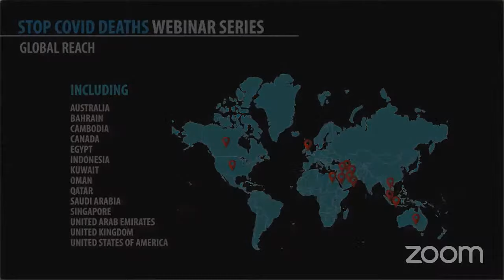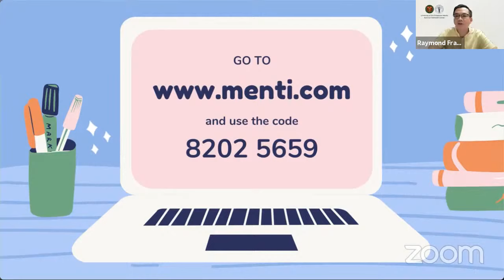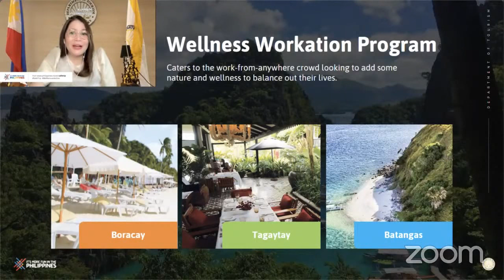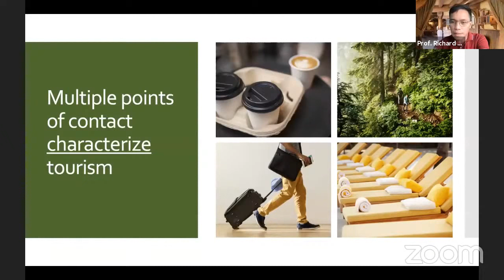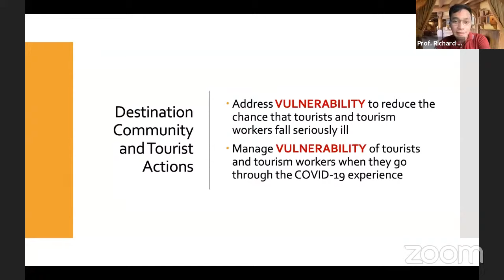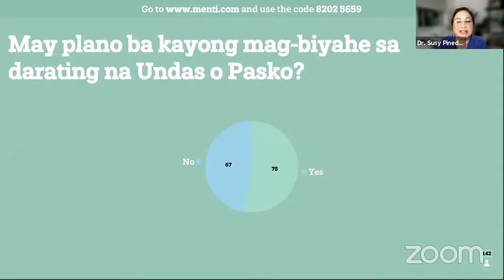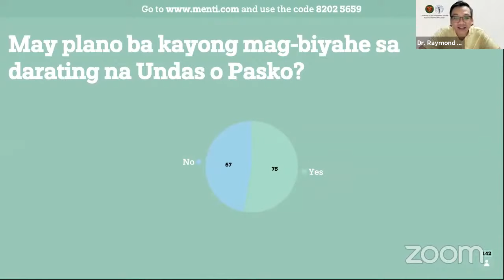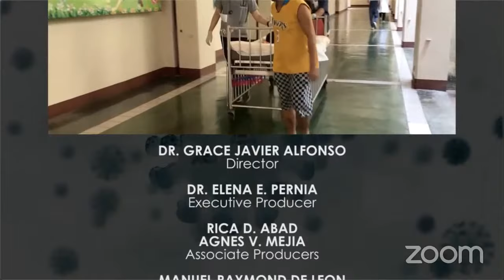Webinar #74 | “Travel in the Time of COVID-19”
The University of the Philippines
and in cooperation with UP Philippine General Hospital
would like to invite you to join the Fight Against COVID-19!

October 15, 2021 (Friday) 12nn

Presenter:
Hon. Bernadette Romulo-Puyat
Secretary

Reactors:
Prof. Richard Gonzalo
Assistant Vice President for Student Affairs
Professor, Asian Institute of Tourism

Engr. Gerald Jo Denoga
Associate Dean for Research

Cielo Villaluna
Spokesperson
Philippine Airlines

Closing Remarks:
Dr.  Carmencita D. Padilla
Chancellor

Webinar #74
October 15, 2021
“Travel in the Time of COVID-19”
Special Topic

As vaccination rates increase and measures are put in place to open the economy, safe transport has become a key issue for many Filipinos.  Is public transport safe? Is there enough ventilation in the LRT, MRT?  Is it safe to travel by plane?  How about ships and roll-on, roll off ferries?

The Delta variant of SARSCov2 has made us wary of enclosed spaces where disease transmission might be enhanced.  We try our best to avoid crowded and enclosed spaces and open the windows of our homes.  But how can we get from one place to another safely -if we do not have our own private vehicles?  What kind of precautions should we take to stay safe while travelling?  What are the requirements when moving from one province to another?

Is there enough information, training and capacity in the transport system to ensure that passengers will not get COVID-19 and the public has enough knowledge and practical advise on staying safe while travelling?

In this episode of STOP COVID DEATHS, we will discuss travel in the time of COVID-19.  We are not likely to go back to pre-COVID times soon - so we must adapt and find ways to stay safe as we go about the business of living and making a living.

The main presenter will be Hon. Bernadette Romulo-Puyat, Secretary of the Department of Tourism, who will discuss measures that are being taken to protect our international and domestic tourism industry - including travel. Panel reactors are:  Engr. Gerald Jo Denoga, Assistant Dean for Research of the UP College of Engineering in Diliman; Professor Richard Gonzalo, Assistant Vice President of the University of the Philippines System, and Professor at the UP Asian Institute of Tourism;  and the spokesperson of Philippine Airlines, Cielo Villaluna.

Be part of this growing credible on-line community where we bring you facts, the latest information from leading Philippine experts - and an opportunity to interact with key decision-makers.  See you on-line!

Together we can STOP COVID DEATHS!